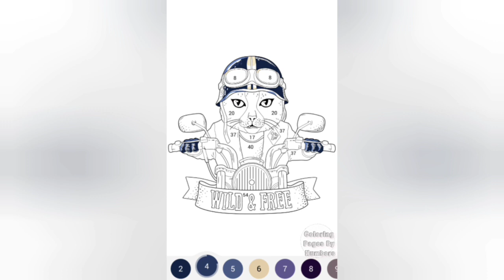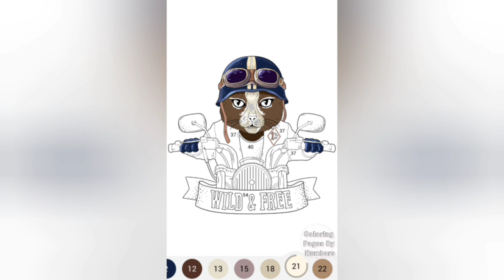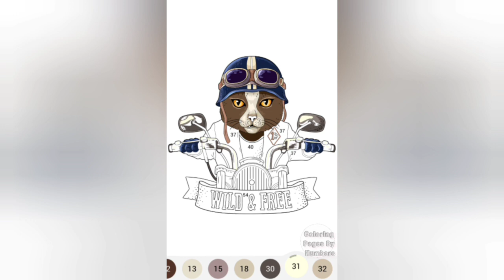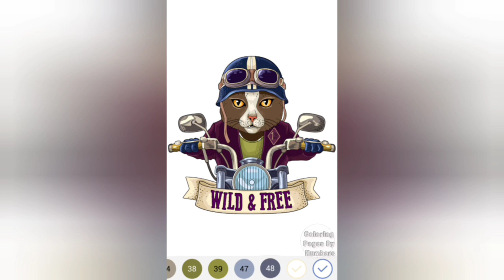Tatoo Cat on Bike: Wild & Free | Coloring Pages By Numbers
Hey! Today I paint by numbers Tatoo Cat on Bike: Wild & Free.